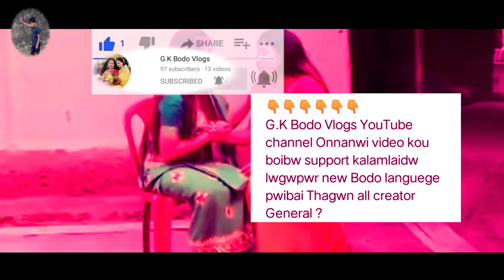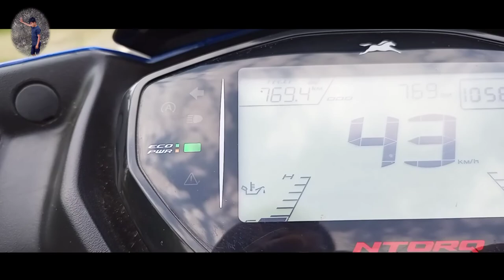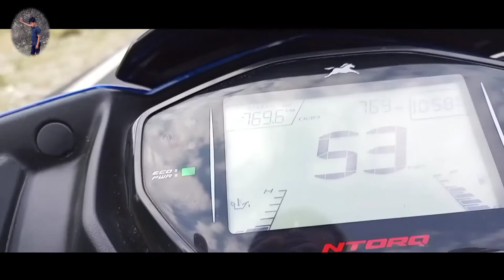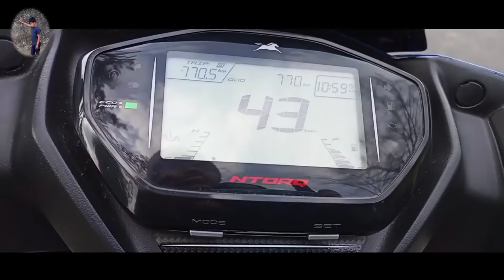David dwimary ni Bodo Motovlog video 2022